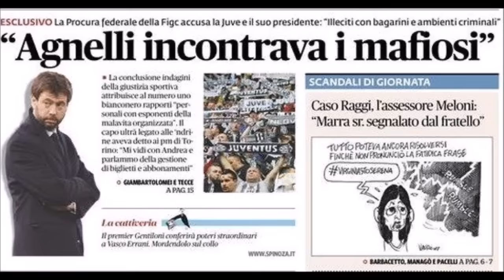Sassuolo - JUVENTUS PREVIEW # RISPONDIAMO. SUL CAMPO.